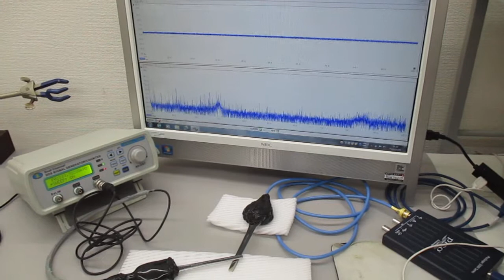超音波発振プローブの基礎実験（オリジナル非線形共振現象） ultrasonic-labo